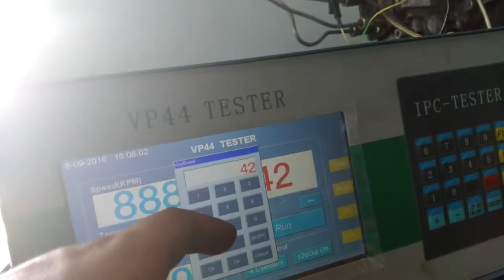12PSB Diesel pump test bench in VP44 pump testing